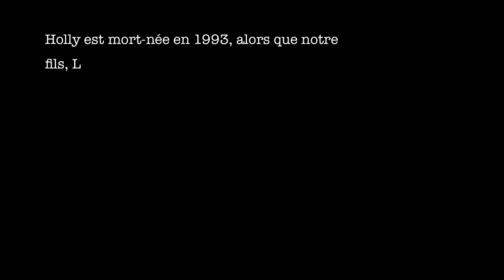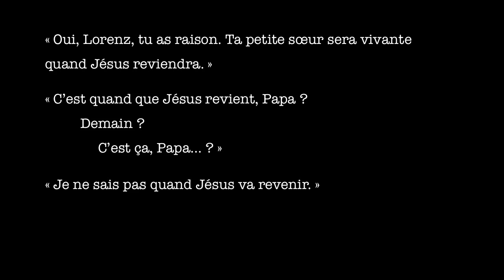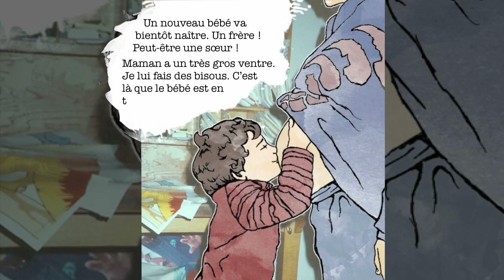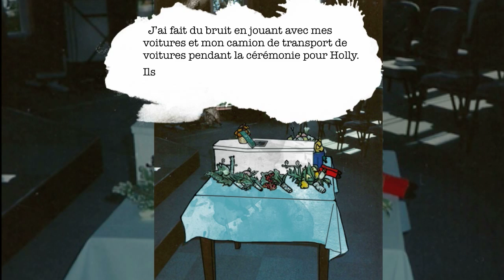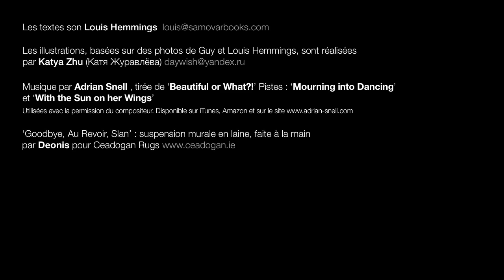Goodbye, Au revoir, Slán (FR) 3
GOODBYE, AU REVOIR, SLÁN raconte l'histoire d'une petite fille mort-née, du point de vue de son frère, dans le style d'une bande dessinée. Cette séquence vidéo a été diffusée à la télévision allemande et a été incluse parmi les bonus du DVD de la production hollywoodienne RETURN TO ZERO.